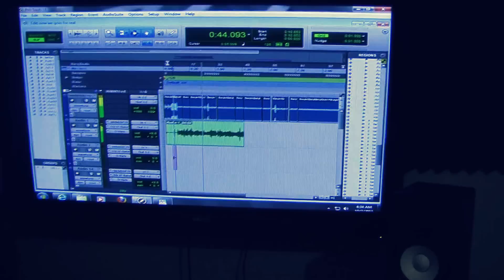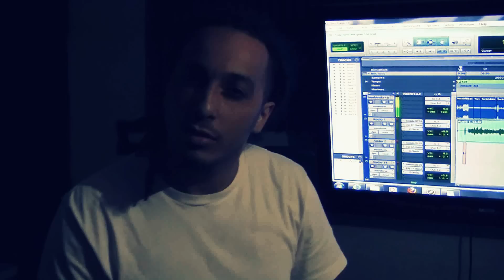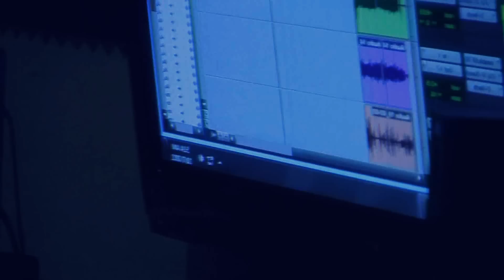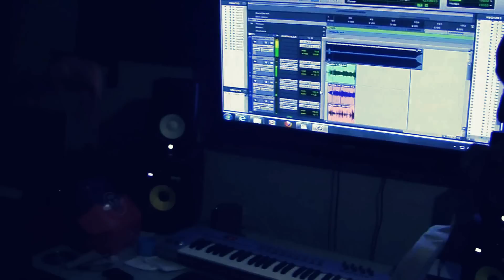UGP FT. THREAT "KNOW DAT"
State of Mind Studios presenting UGP (Under God's Power) music group.